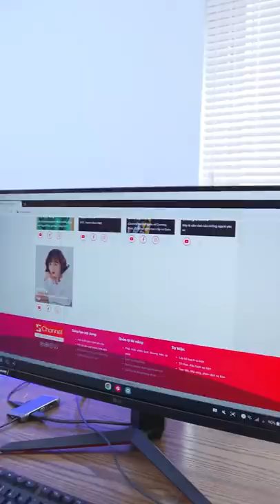ĐÂY LÀ ĐIỀU ANDROID LÀM ĐƯỢC NHƯNG iPHONE THÌ KHÔNG (BAO GIỜ) LÀM ĐƯỢC